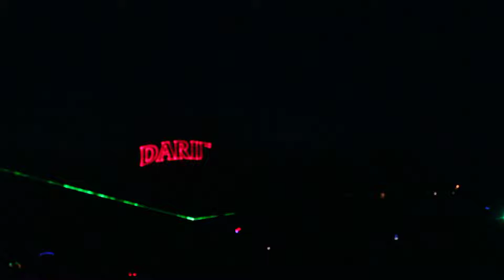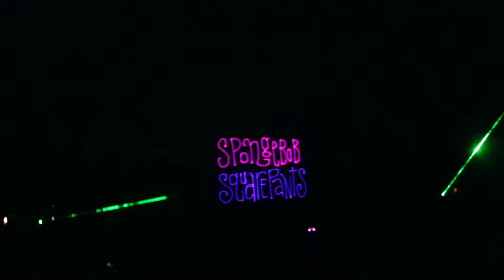Darien Lake laser show